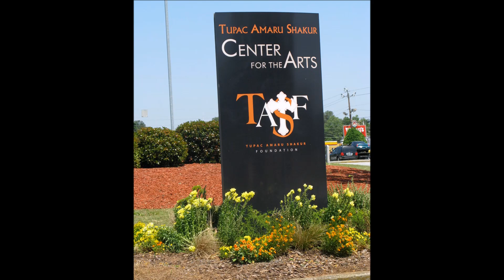THE STUDENT OF SHOCK G & DR.DRE 'MASS' EXPLAINS HIS SIMILAR TUPAC JOURNEY!!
From Shock G to Dr.Dre San Diego Rapper and Producer Mass breaks down his incredible Hip-Hop Journey that follows the same path as Tupac!!